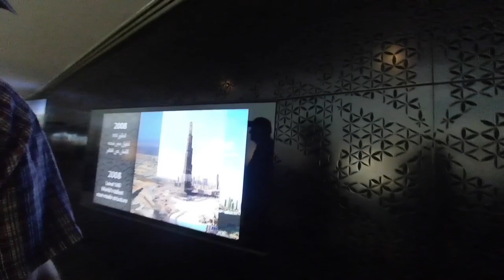Dubai trip || Burj Khalifa|| water fountain || sheikh zayed grand mosque|| Gold souk dubai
I got a wonderful opportunity to travel in Dubai with my family! this video covers | Burj khalifa  || sheikh zayed grand mosque || Gold souk dubai.

I'll continue uploading video to show you my fabulous time in dubai.
Part #3 will have my experience in Desert safari.